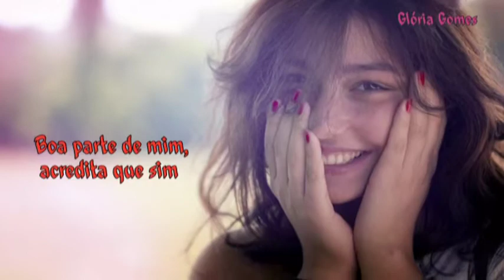Clarice Falcão - De Todos os Loucos do Mundo - Letra - Malhação 2013/2014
Mais um sucesso de Clarice falcão - Gosto muito da voz dessa moça.